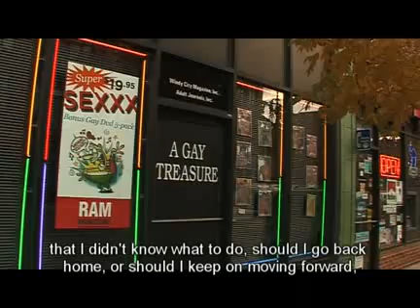Procesul de emigrare in SUA.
Documentarul descrie vietile romanilor din America, analizand procesul de emigrare, daca romanii sunt discriminati sau nu, diferentele intre generatia veche de emigranti si cea noua - post communism, si daca romanii incearca sa isi pastreze cultura si traditiile stramosesti odata ajunsi in lumea noua.

In mai putin de 6 saptamani, echipa "Din State" a calatorit prin toata America, parcurgand mai bine de 19,000 km cu masina. Pe parcursul celor 12 episoade veti avea ocazia sa va intalniti cu: Printul Radu de Hohenzollern in Detroit, Honorius Prigoana si Barak Obama in Chicago, Cristina Zarifopol Illias si Maria Bucur in Bloomington IN, Anastasia Soare, Kirk Douglas, Arnold Schwarzenegger, Alexandra Nichita si Tudor Petrut in LA, Lia Roberts in Las Vegas, Andrei Brezianu si Vladimir Tismaneanu in Washington DC, Leslie Hawke in Bucuresti, si multi altii din Seattle, San Francisco, Albuquerque, Dallas, Atlanta, NY si Boston.